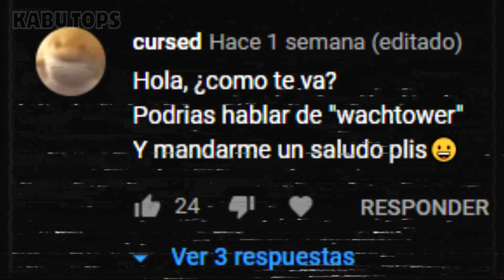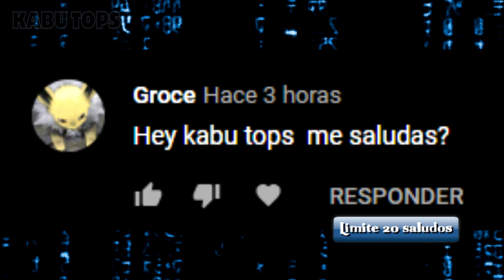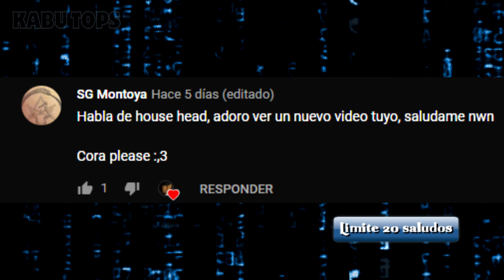Watchtower: La guardiana del pueblo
Menciones:
- Día 17 2a Especie
- Curious Cat
- Smile Room Host